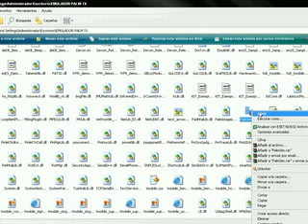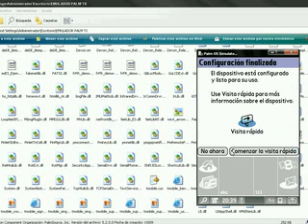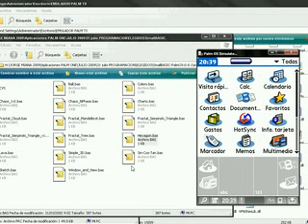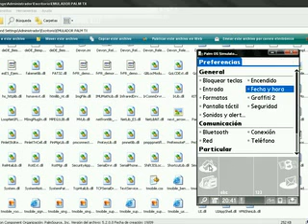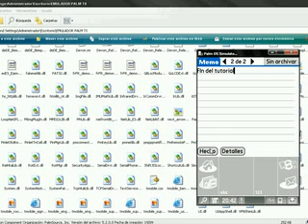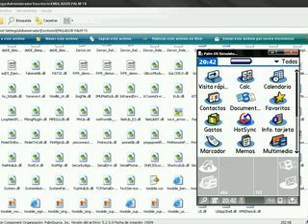Tutorial sobre Emulador de Palm TX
VIDEO TUTORIAL EN IMÁGENES CON MÚSICA DE FONDO PROVISTA POR YOUTUBE: _

I Think Of You (Short Accuface Edit) [Track One Recordings] (Alex Megane)

DESCARGA DESDE MEGAUPLOAD: _
EMULADORES PARA PALM OS: